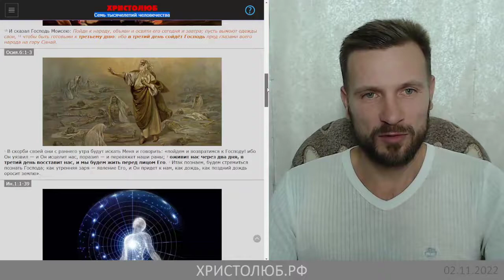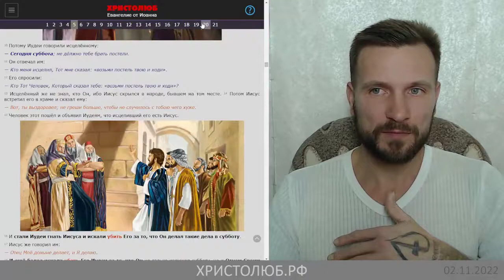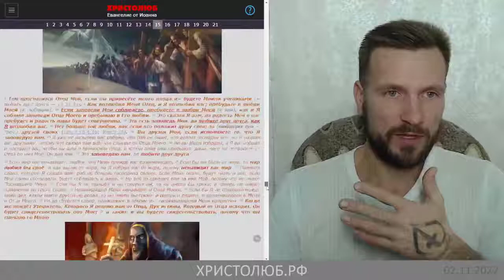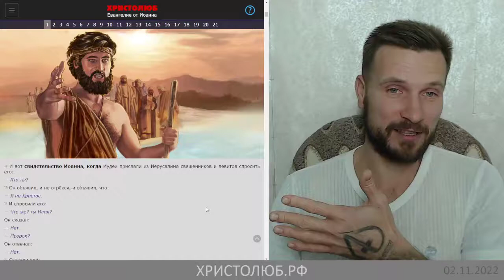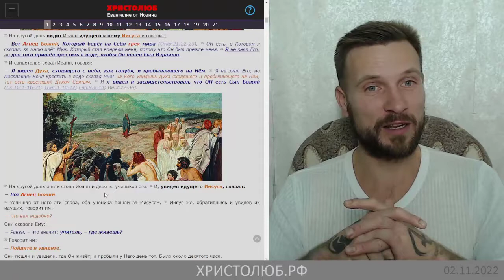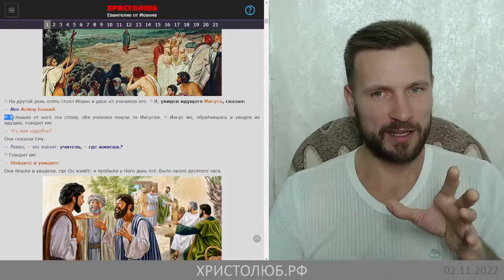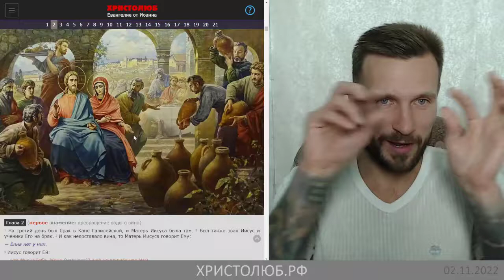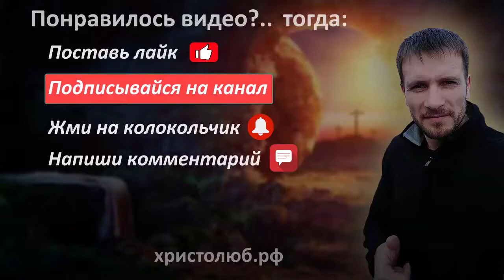ВСЯ ИСТОРИЯ ЧЕЛОВЕЧЕСТВА в 1 главе Евангелия от Иоанна (02.11.22) ВЕГАН 💚 ХРИСТОЛЮБ ✝️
7000 лет жизни человечества сокрыты в образах в первой главе Евангелия от Иоанна.
Одно то не должно быть сокрыто от вас, возлюбленные, что у Господа один день, как тысяча лет, и тысяча лет, как один день (2Пет.3:8).

— SKYPE: christolube

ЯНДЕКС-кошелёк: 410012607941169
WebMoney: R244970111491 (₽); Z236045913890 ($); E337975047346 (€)